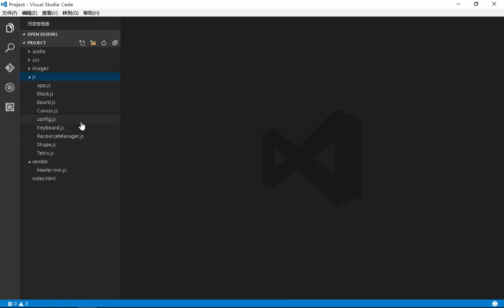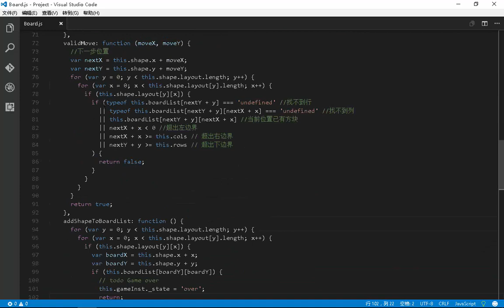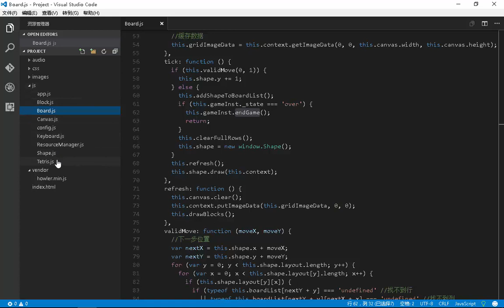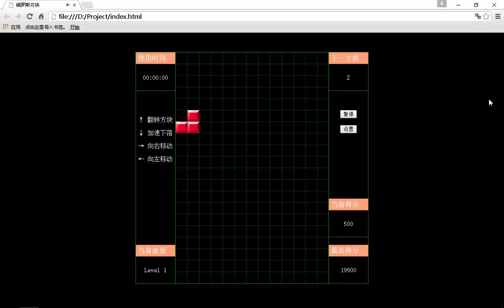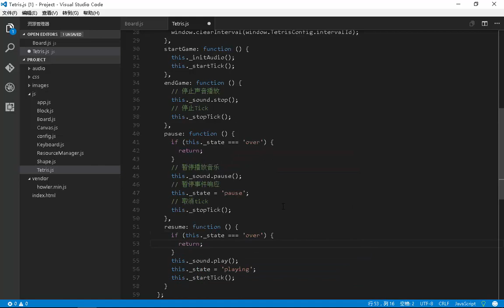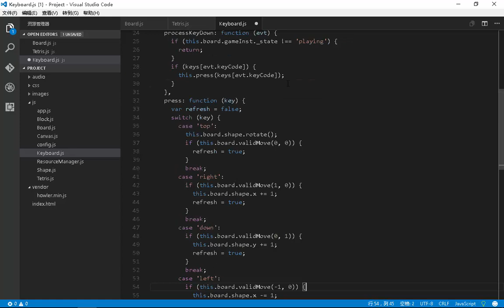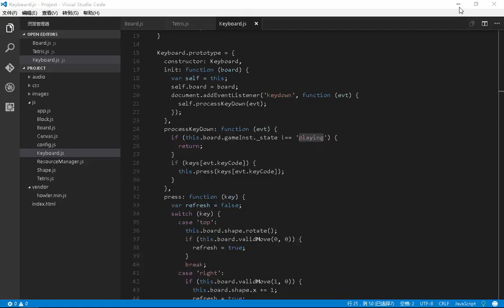H5实现俄罗斯方块游戏13 游戏结束处理